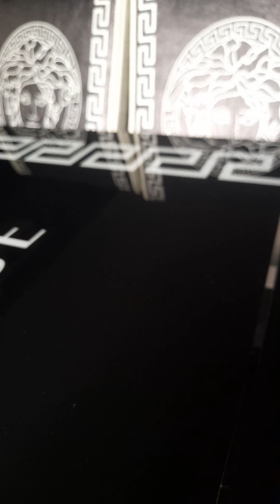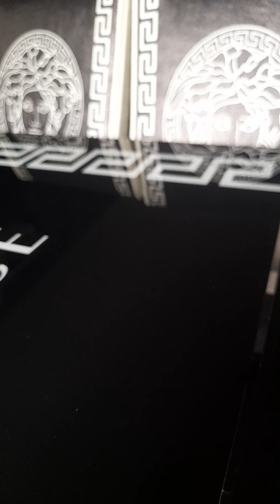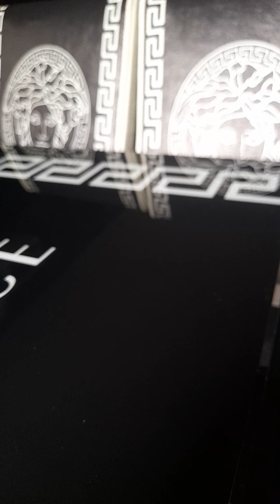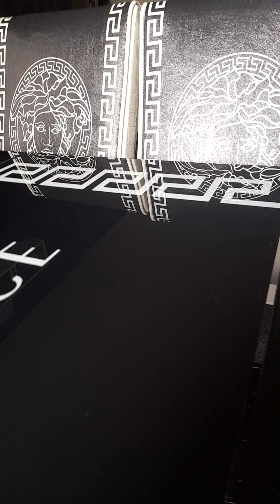what is friendship part 2